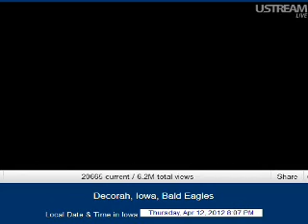Apr 12 another test mm2 6